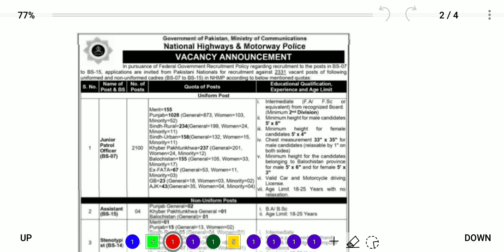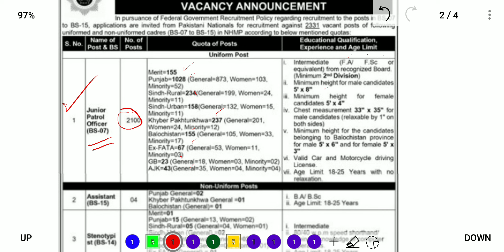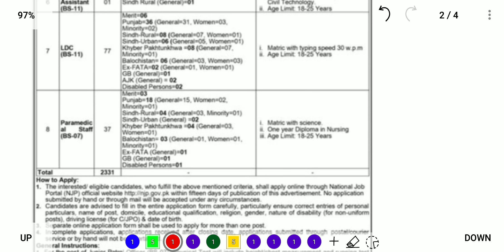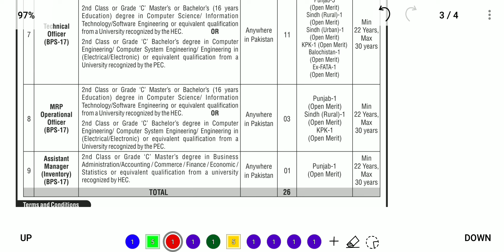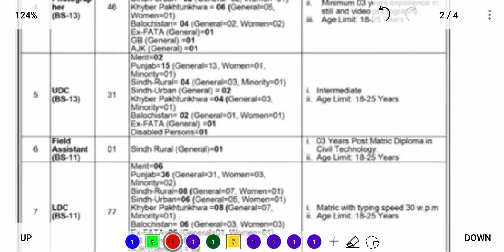2100+ New jobs immigration & passport , NHA || Apply through NTA and National jobs Portal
Free English Grammar and Vocabulary Course

FPSC jobs,
Federal Public Service Commission,
Government jobs,
Civil service exams,
FPSC syllabus,
FPSC eligibility criteria,
FPSC online application,
FPSC job vacancies,
FPSC test pattern,
FPSC interview tips,
FPSC job descriptions,
FPSC exam schedule,
FPSC job notifications,
FPSC recruitment process,
FPSC job categories,
FPSC career opportunities,
FPSC selection criteria,
FPSC exam guidelines.